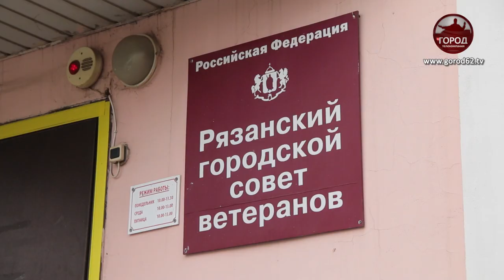ЛЮДИ СТАРОЙ ЗАКАЛКИ